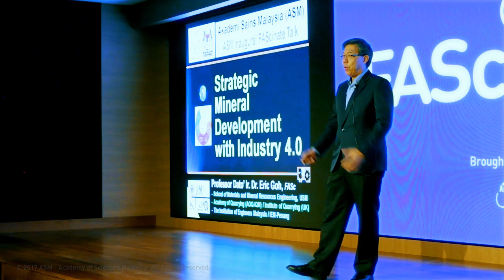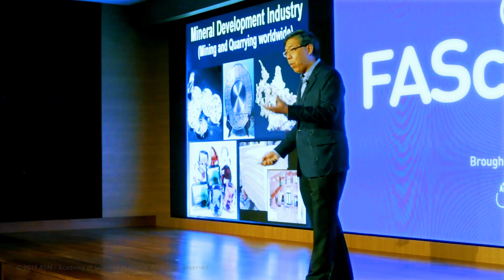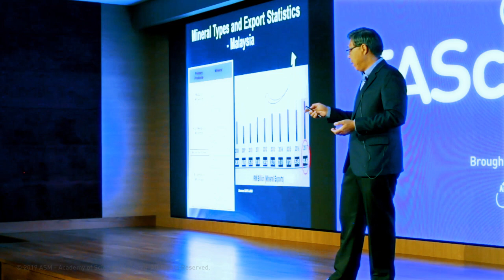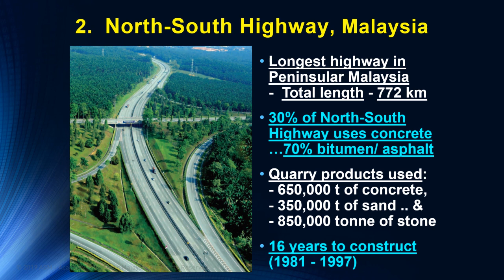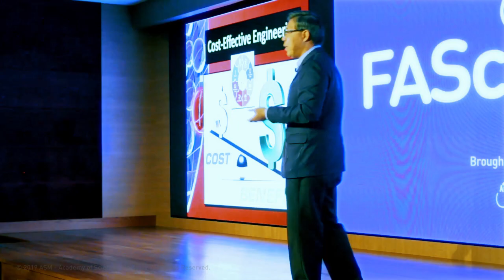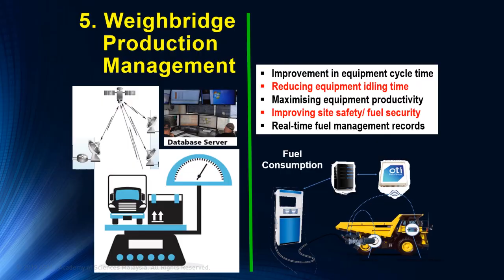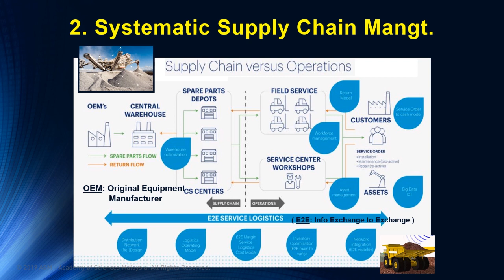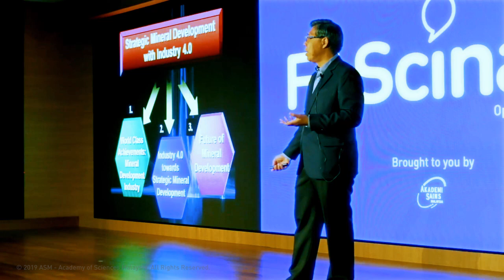Strategic Mineral Development with Industry 4.0 | FAScinate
The modern world simply cannot function without mining. From the
cement that you walk on to the screen you are reading, our way of
life depends on the products of mining practices. The mining and
quarrying industry sector is a major sector of industrialised and
developed countries.